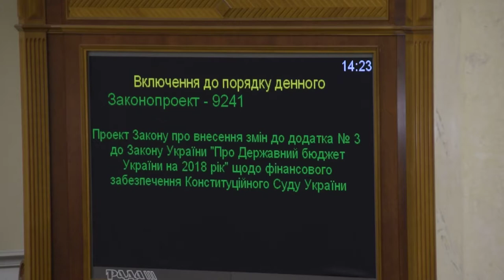Депутати БПП кнопкодавлять за фінансове забезпечення Конституційного Суду України 06.12.18